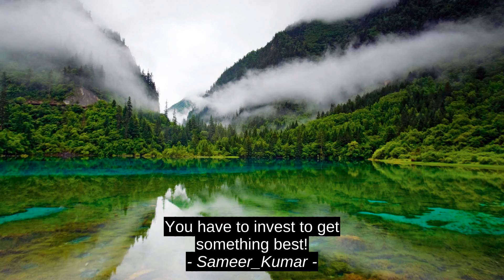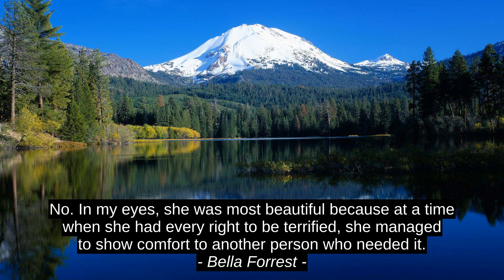Sameer_Kumar Best 6 Motivation Quotes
Colin Beavan, Bella Forrest, Marcus Tullius Cicero, Dee Williams, Richie Norton, Sameer_Kumar, quotes, citation, success, top, inspiration, best, motivation